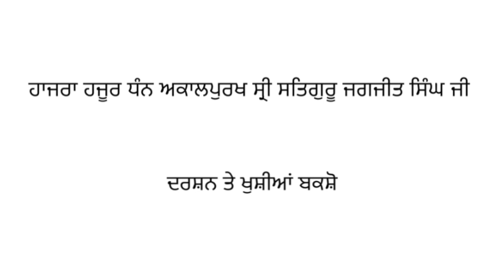Updesh 177 - Sri Satguru Jagjit Singh Ji